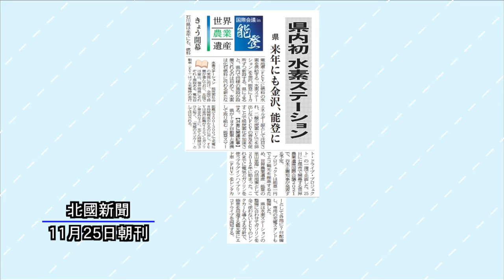ニューストピックス「県内初 水素ステーション」北國新聞社政治部・森康平記者 2021年11月26日放送